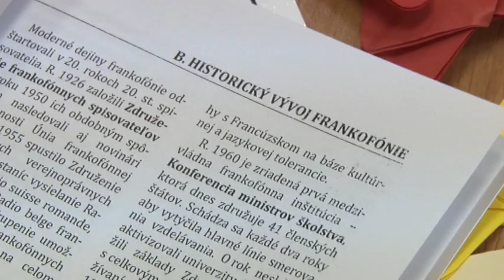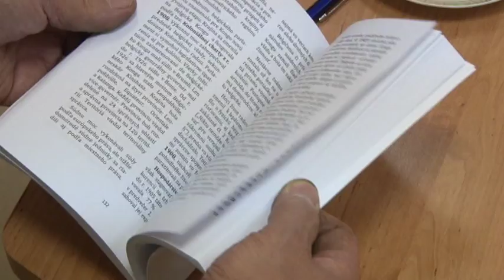Nové reálie o frankofónnej Afrike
Reálie frankofónnych štátov čierneho kontinentu sú obsahom dvoch knižných dielov  Frankofónna Afrika. Autori ich slávnostne uviedli do života 17. septembra v priestoroch Hornonitrianskej knižnice v Prievidzi. Na cestu za čitateľmi im pomohli farebné papierové motýle, ktoré symbolizujú rôznorodosť a pestrosť afrického kontinentu.